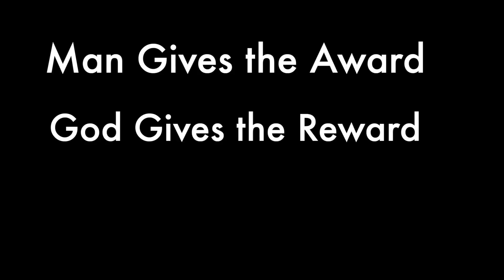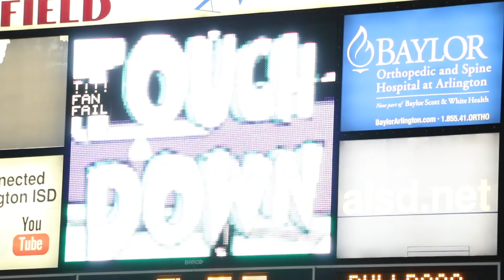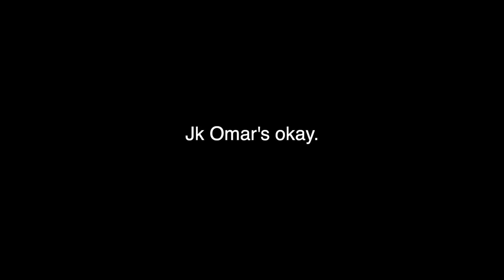TexanTV ~ Tuesday, November 13, 2018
TexanTV is a student produced television production for Sam Houston High School. Content includes announcements and other student and teacher created content. Episode 624